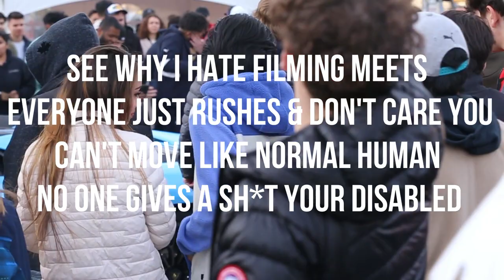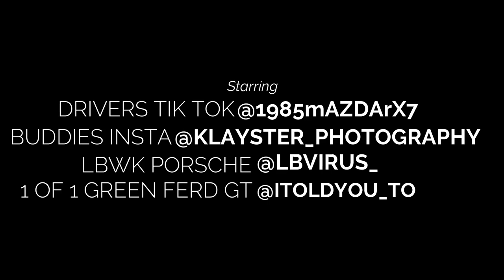RARE ALL WHITE FERRARI LAFERRARI " SHUTS DOWN " GUMBALL CAR MEET & CHASING A 1 OF 26 LBWK PORSCHE !!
supercars hypercars gumball PLEASE, LIKE, SHARE, & SUBSCRIBE Because it doesn't get any crazier than a Satin Whit La Ferrari wit white FXXK randomly show's up to a pre-gumball car meet along with my buddy bringing out the 1 of 1 Atlas green Ford GT we were lucky enough to be at the delivery of plus all the crazy rev's & action you come to expect from @Gumball3000 that's not even the end of it when randomly film L.A. highway runs with a 1 of 26 @LibertyWalkOfficial Porsche LINKS BELOW to all Instagram's
KLAYSTER_PHOTOGRAPHY
1986MAZDARX7 ( TIK TOK )